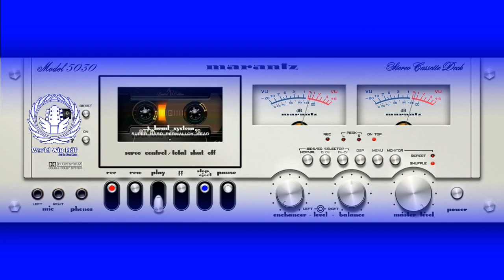নতুন টাইপের ম্যাগনেট ওভার বিট এর গান || World_Win_Edit